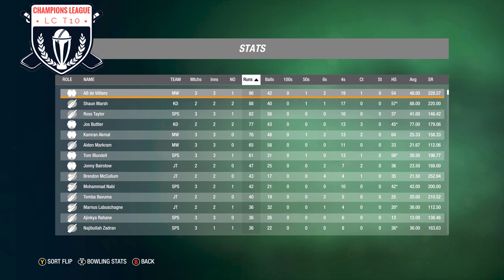LC T10 Champions League - Match #18 - Southport Sweats Vs Multan Warriors [4K]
The long-awaited LC T10 Champions League is finally here. It's a new league that breaks all the boundaries by which we are confined and creates a new and open world. International teams from all around the world will be participating in this league, and here is match #18 it's Southport Sweats Vs Multan Warriors!